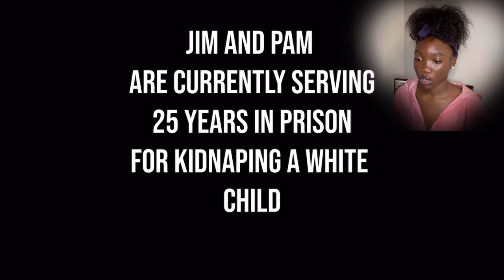Karen’s being racist to a black child￼ they didn’t want to adopt. ￼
Hey you guys welcome back to my channel today’s video we watching another Karen video please do not go to the channel and start being rude to them they do the channel like these type of videos to spread awareness OK.  You guys this is all a play at there’s no emotion into this video so don’t comment on that. And I hope you guys like the video.

￼Here’s the video link

OriginalNaomiii

Be come an Ambassador

To Become a FANCYBASSADOR for my store you will have to pay a $10 fee to get in. Your job is to promote my products and model my clothesline. For every customer, you bring in you get paid 5% of that pay.